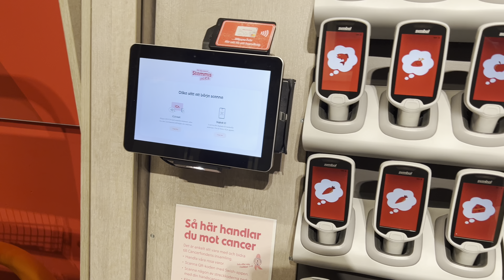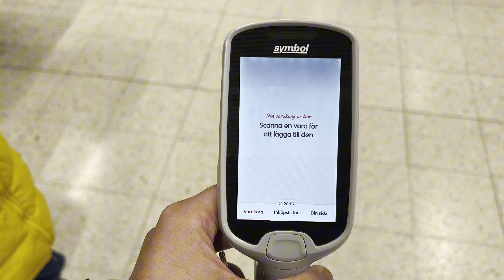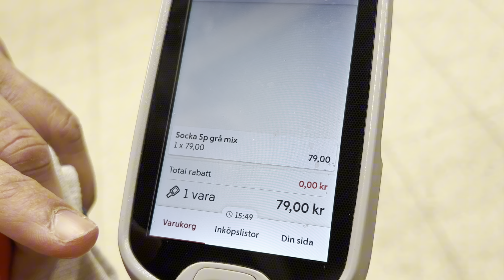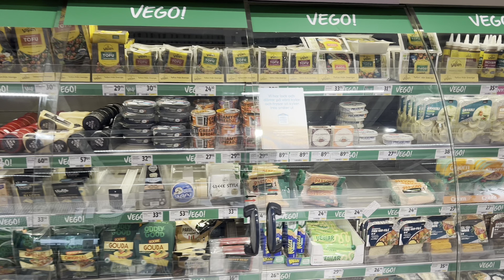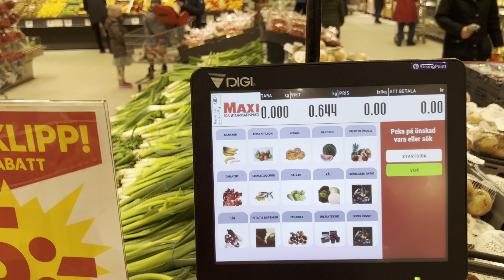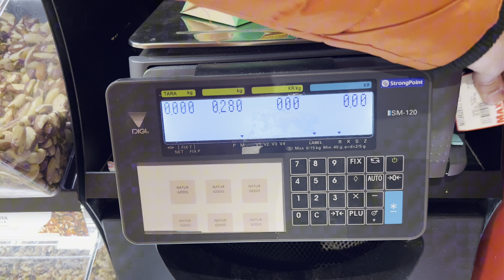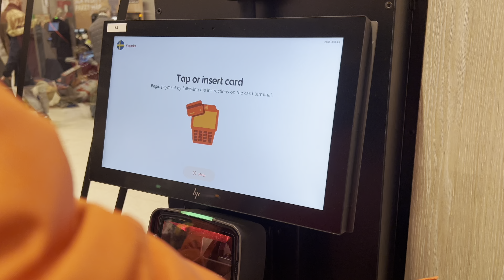weekly grocery shopping at swedish supermarket | grocery haul vlog | ica self-checkout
In this video, I am sharing weekly grocery shopping at swedish supermarket. It's an amazing grocery haul vlog. ICA self-checkout is a next level shopping experience where you scan and pay by yourself. This is a great way to save time and money, and it's very easy to do! Remember to leave your feedback in comments, like the video and share with friends and family.

Self Service Grocery Store
Self Service Grocery Shopping
Lidl Sweden
Coop Sweden
Carrefour Grocery Shopping
Imtiaz Grocery Shopping

Grocery Shopping in Sweden
Sweden grocery stores
भारतीयों के लिए स्वीडन में शॉपिंग
Indian life in Sweden
Life in Sweden for Indians
Life in Sweden for Pakistanis
Hindi vlog Sweden
Urdu vlog Sweden
भारत से स्वीडन जाने वाले
پاکستانیوں کے لیے سویڈن
Expats in Sweden
Supermarkets in Sweden
स्वीडन की ग्रोसरी स्टोर्स
سویڈن میں گروسری کیسے خریدیں؟
Swedish food shopping
Cost of groceries in Sweden
जीवन स्वीडन में